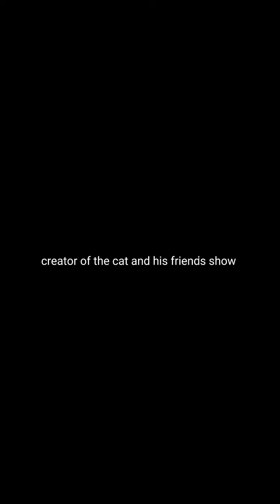the cat and his friends show movie 2